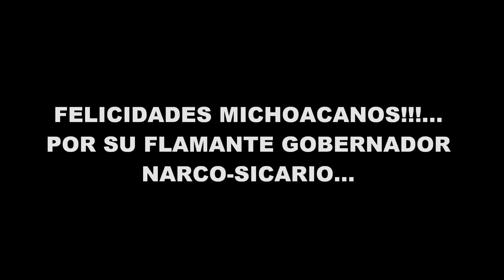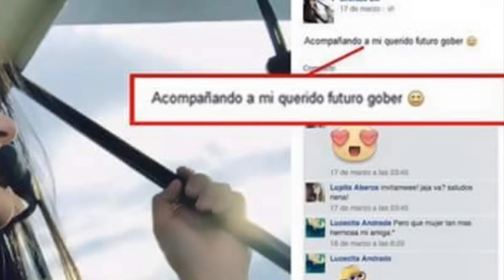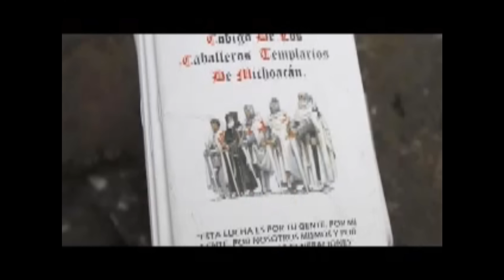Ese es el Narco-Gobierno que tiene encarcelados a nuestros autodefensas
Los invito a que hagamos viral este video, del nuevo Gobernador de Michoacán, originalmente fueron publicados por el Uchepo Vengador, pero NUESTRO GOBIERNO ORDENÓ QUITARLOS DE LA RED...
Y como yo DEFIENDO LA LIBRE EXPRESIÓN, PUES SE LOS COMPARTO Y LES PIDO QUE LO COMPARTAN!!!... PARA QUE ESOS POLĺTICOS CORRUPTOS, NARCO-SICARIO ENTIENDAN QUE HACE MUCHO QUE DEJAMOS DE CHUPARNOS EL DEDO!!!... AH!!!... LES RECUERDO QUE SILVANO ES LA MASCOTA DE ENRIQUE PEÑA NIETO Y QUE APOYÓ AL 100% LAS REFORMAS SAQUEADORAS DE NUESTRA PATRIA Y EXPLOTADORAS DE NUESTRA GENTE TRABAJADORA...